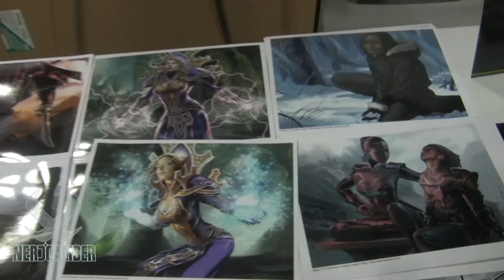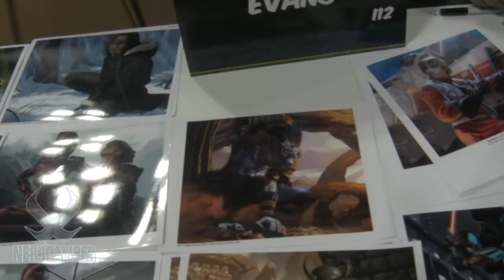Mark Evans - Interview with Fantasy and Sci-Fi Artist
Nerd Caliber interviews illustrator Mark Evans, whose art you have seen if you are into the Star Wars novels, World of Warcraft art or played Magic: The Gathering. Filmed at the New York Comic Con 2012.